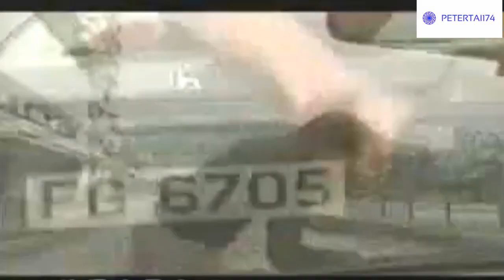OST TVB Lệnh Truy Nã 1997-I Can’t Accept Corruption-廉政追緝令- Cổ Thiên Lạc-Viên Khiết Doanh-Hà Bửu Sinh